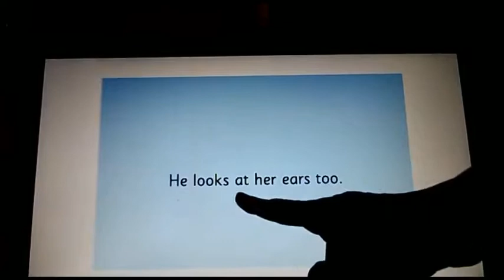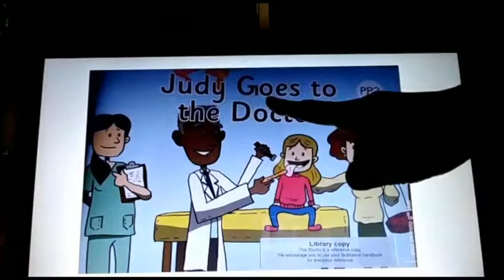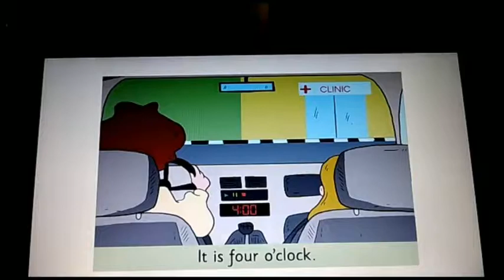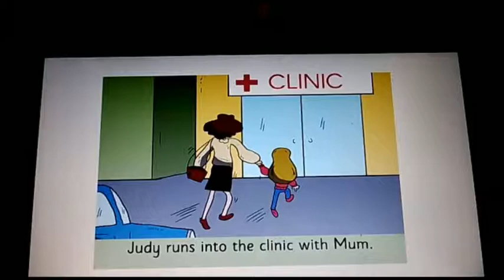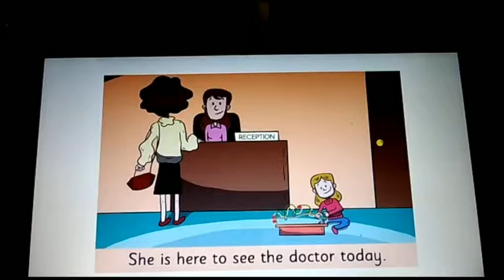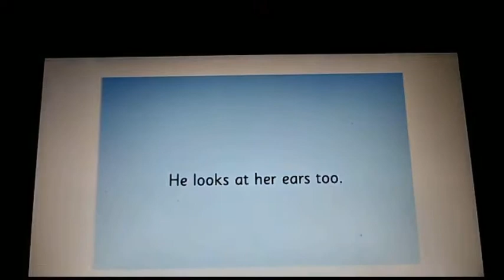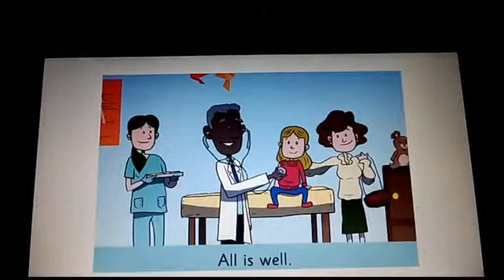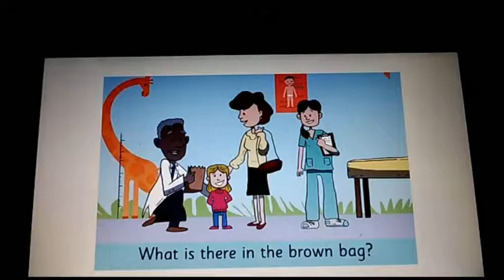The Orbis School - English - Sr KG - Judy Goes to the Doctor - Justification